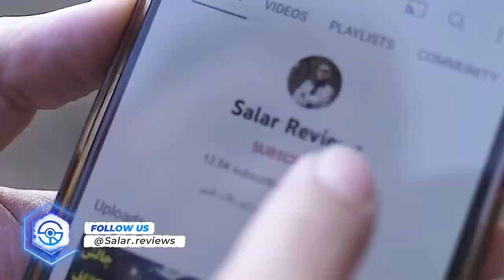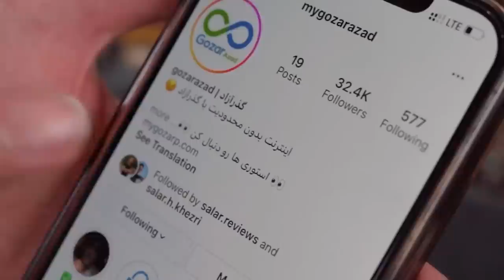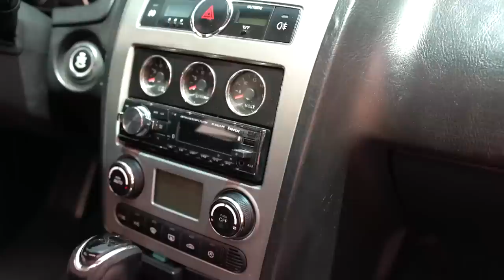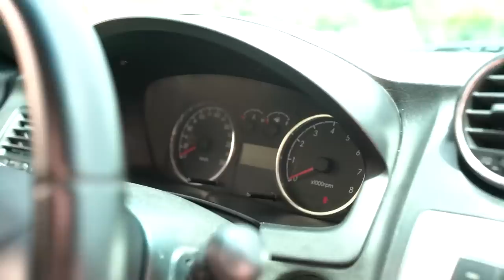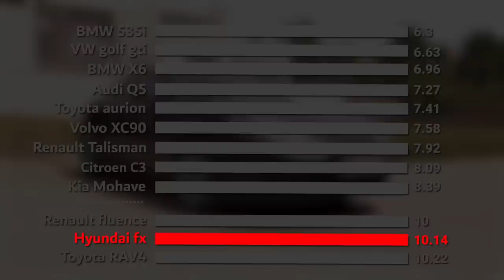youtube video #-Dq2JNP7aHs